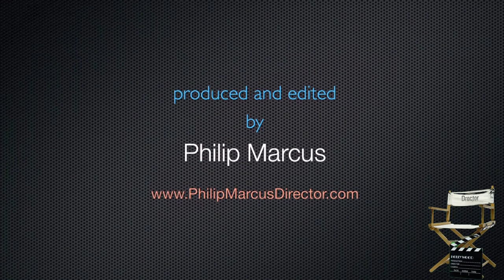Holly Madison - Runway Magazine Behind the Scenes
Runway Magazine Behind the Scenes - Holly Madison photo shoot